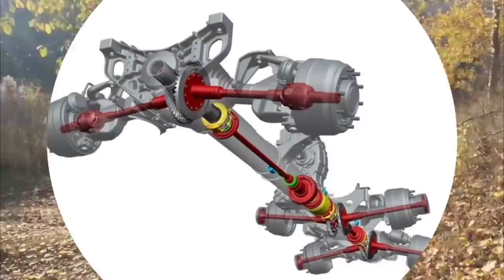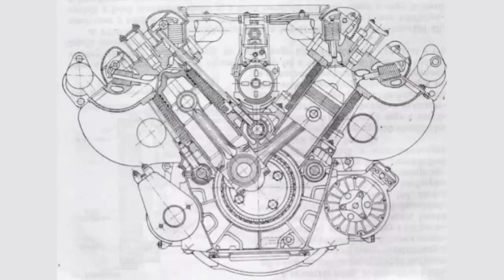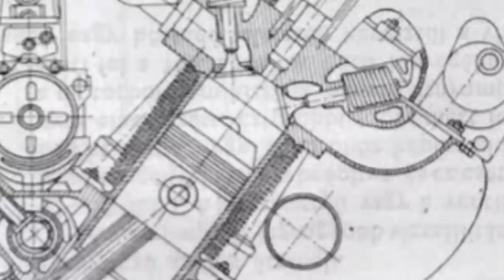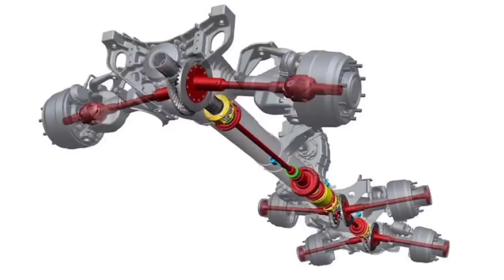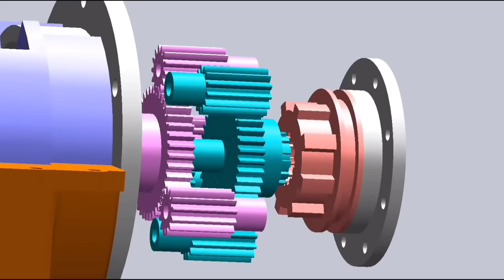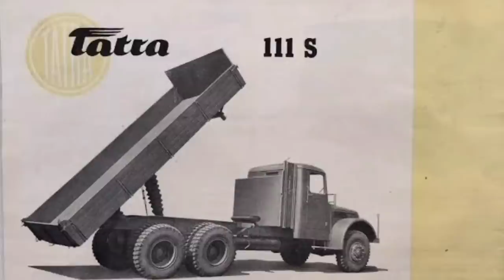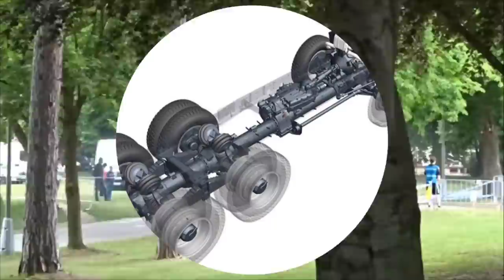A TECNOLOGIA ÚNICA DOS CAMINHÕES TATRA!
Tatra é uma fabricante tcheca de caminhões que é famosa por seus veículos robustos e muito valentes no fora de estrada! As suas qualidades são devidos a adoções de tecnologias únicas que foram criadas pelo engenheiro Hans Ledwinka.

Os modelos da Tatra usam sub chassis em espinha dorsal e motores Diesel refrigerados a ar, sendo uma combinação que trouxe excelente reputação à marca de veículos da República Tcheca!

A tecnologia da empresa também provou sua resistência no famoso rally Paris-Dakar onde venceu seis vezes nas mãos do piloto Karel Loprais e até hoje marca presença nas competições!

Recentemente, a Tatra passou a comercializar caminhões militares no Brasil e agora resta esperar se vão trazer também os seus modelos civis!

Confiram produtos imperdíveis! (E se comprar me ajuda um pouquinho 🤠)

Controle Amazon com Alexa
Fone de ouvido Xiaomi
Celular Xiaomi Redmi 8 64GB
Smatwatch Amazfit
Celular Xiaomi Redmi Note 12 128GB
Rádio automotivo Pioneer
Espuma Mágica Proauto
Furadeira e parafusadeira Bosch
Lavadora de alta pressão Wap
Conjunto de soquete Egofine
Conjunto de chave combinada 10 peças Eda
Chave Stanley com 6 pontas
Escova elétrica Philips Sonicpro 10